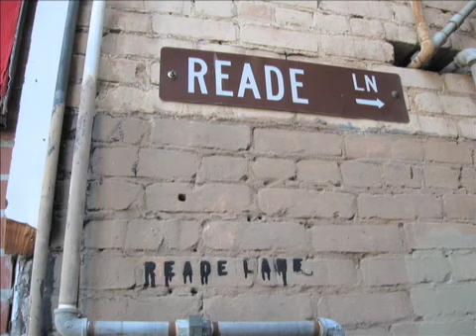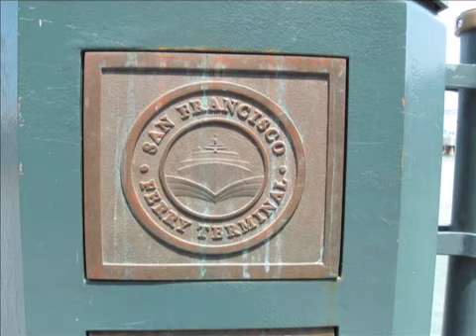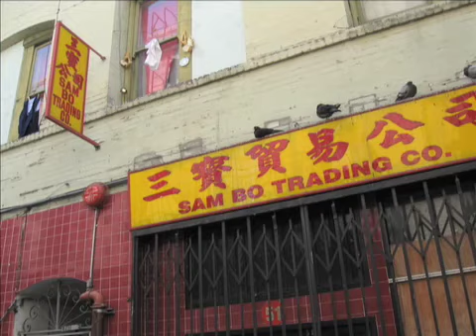SF Trip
A slideshow of my pictures from San Francisco.